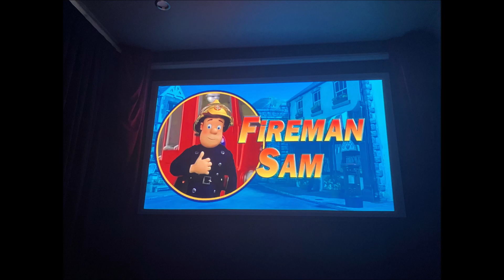Fireman Sam (Custom) on my Big Screen Theater Room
This is a custom homemade theatrical outing to Fireman Sam.